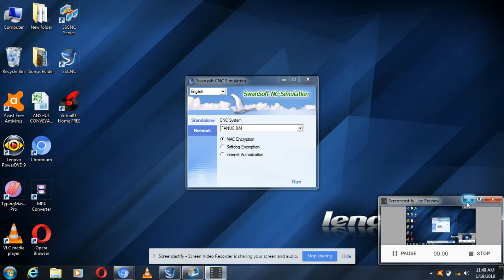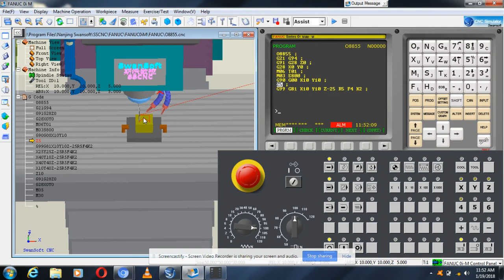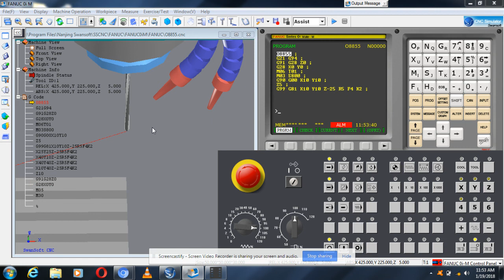G81 drilling cycle vmc programming in fanuc control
Thankuu everyone